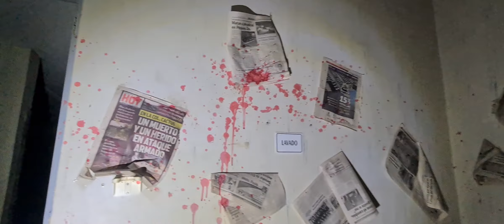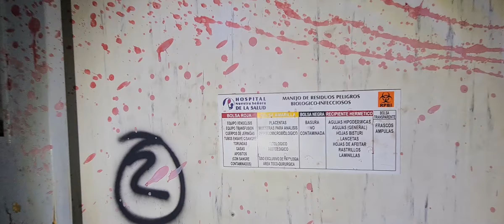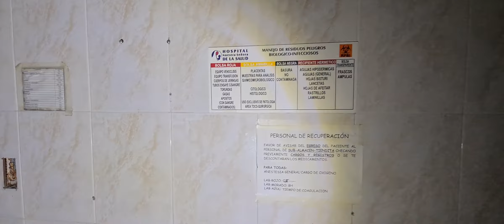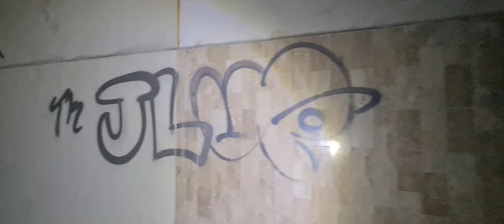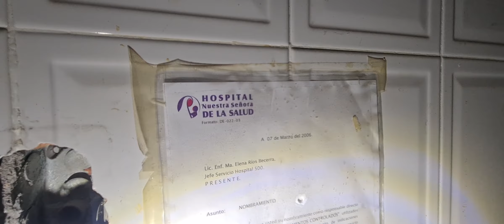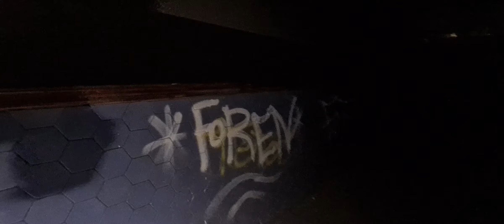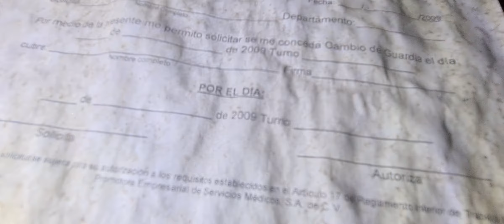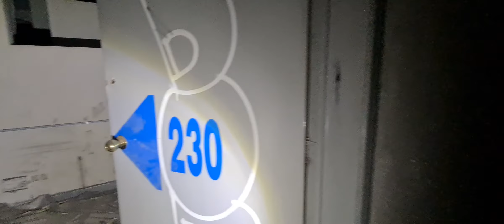Manifestaciones en Hospital Abandonado de SLP... aterrador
Esta noche decidií invitar a una persona que decidió vivir el terror y arriesgar su energía con las posibles manifestaciones que podían ocurrir en este aterrador HOSPITAL ABANDONADO en SLP... como investigador decidií realizar una investigación más limpia, sin equipo sofisticado, sin invocaciones, ni elementos de trabajo... solo nosotros y ustedes...
RecorridoParanormal DondeelRecorridoseconvierteenLeyenda Beto Cabrera REC ChrisNavarro Funerales Reyna Oficial LordLeón